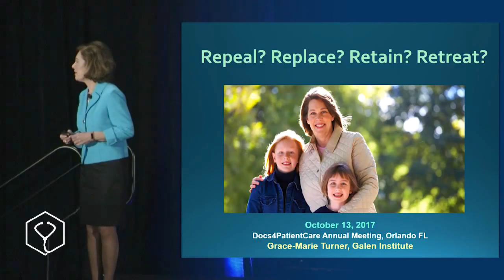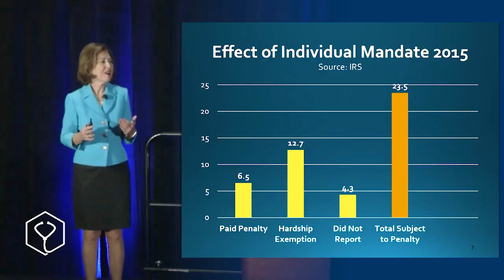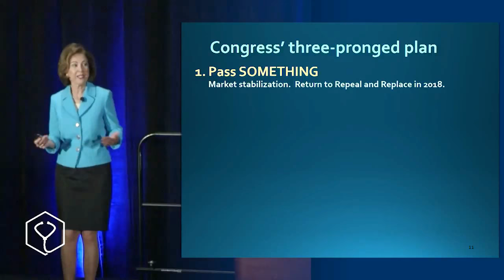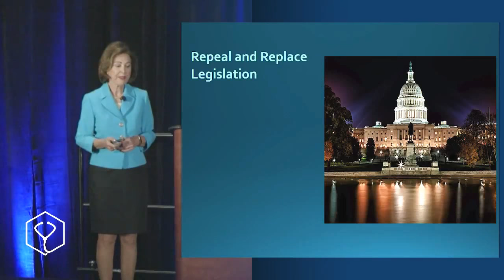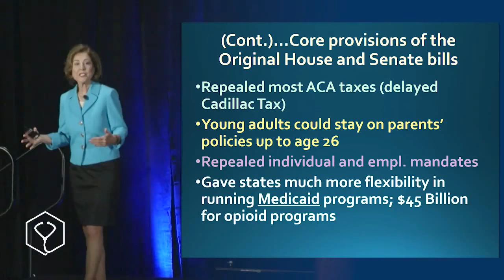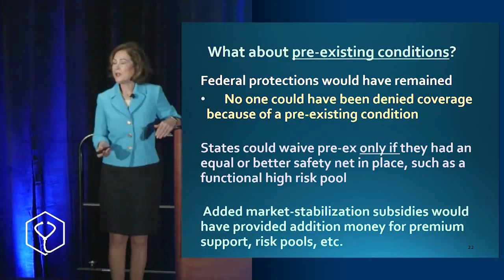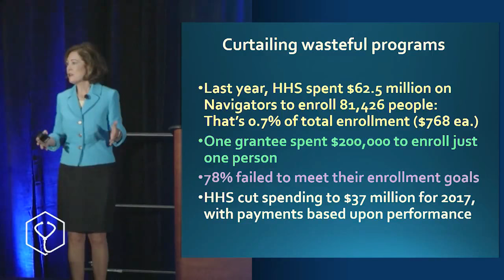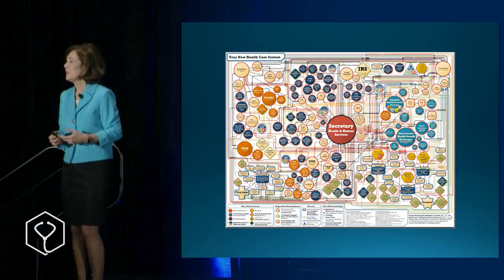DPC and Obamacare - Grace-Marie Turner (Galen Institute) | DPC Nuts & Bolts 2017 (D4PCF)